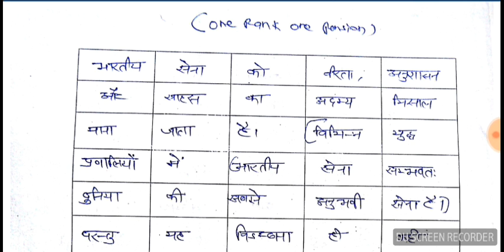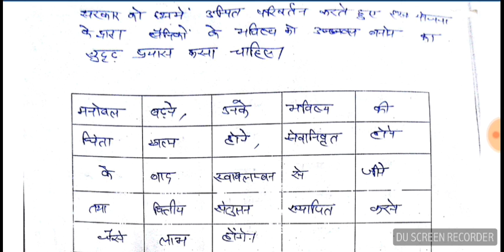ONE RANK ONE PENSION (OROP) Eassy for SSC CHSL + pdf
Study Keeda is a  education hub trusted  by many students. our lecture will prepare you for many competitive exams like ssc cgl 2017,railways,hssc and many states exams.